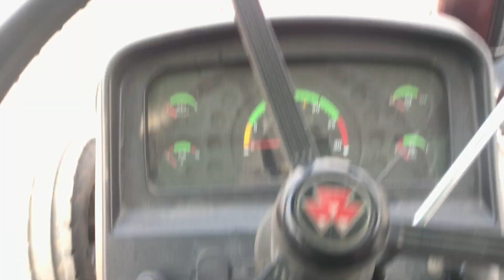Massey 9500 Non Smart For Sale || 58 || 2017 Model || Plantery Plus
Massey Ferguson 9500 2WD Tractor Specifications Price Mileage | Massey Ferguson Tractor Price

Welcome Buyers, this post is about massey 9500 2wd price in india. This post contains all the information about the tractor massey tractor 9500 price, specifications, hp, Engine and many more.

Massey Ferguson 9500 Tractor Engine Capacity

Massey Ferguson 9500 58hp generating 2700cc engine capacity and has 3 Cylinders.

How is Massey Ferguson 9500 best for you?

Massey Ferguson 9500 has a dual clutch. Massey Ferguson 9500 steering type is Power Steering. The tractor has Oil Immersed Multi Disc Brakes. Massey Ferguson 9500 mileage is economical in every field.

Massey ferguson 9500 price

Massey ferguson 9500 2wd on road price in india is Rs. 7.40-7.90 Lakh*. Massey 9500 new model price is very affordable. At tractorjunction, you get all information about massey 9500 price in Punjab, UP, Haryana or other states of India.

Massey Ferguson 9500 2WD Engine

Cooling Water Cooled
Air Filter Dry Air Cleaner
PTO HP 55
Massey Ferguson 9500 2WD Transmission

Type Comfimesh
Clutch Dual
Gear Box 8 Forward + 8 Reverse/8 Forward + 2 Reverse
Alternator 12 V 35 A
Forward Speed 35.8 kmph
Massey Ferguson 9500 2WD Brakes

Massey Ferguson 9500 2WD Steering

Type Power

Massey Ferguson 9500 2WD Power Take Off

Type Qudra PTO
RPM 540 RPM @ 1790 ERPM
Massey Ferguson 9500 2WD Fuel Tank

Massey Ferguson 9500 2WD Dimensions And Weight Of Tractor

Turning Radius With Brakes 3250 MM
Massey Ferguson 9500 2WD Hydraulics

Lifting Capacity 2050 kgf
3 point Linkage Draft, position and response control
Massey Ferguson 9500 2WD Wheels And Tyres

Massey Ferguson 9500 2WD Others Information

Accessories Tool, Toplink, Canopy, Hook, Bumpher, Drawbar
Warranty 4 (2 Yrs Stnd.+ 2 Yrs Extd.) Year
Status Launched